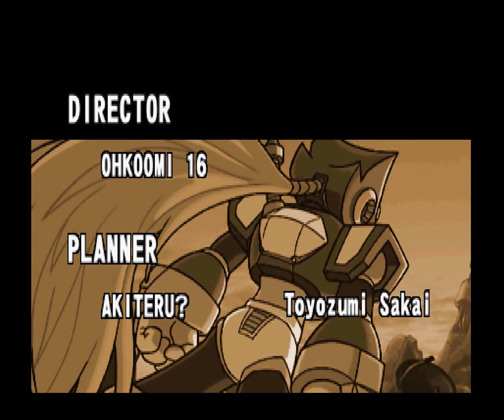Mega Man X6: Secret Lab 3 (X) + Credits [1080 HD]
Quick run in Secret Lab 3 with the credits included. [1080 HD] {60 FPS}